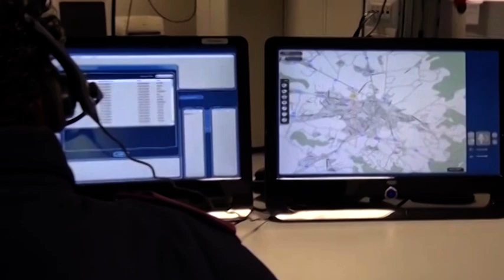Montevarchi(Ar). Scippa un'anziana in bici, fermato a tempo di record